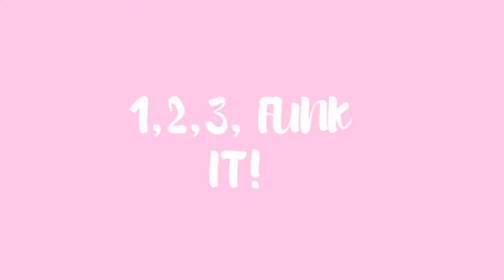I Got Accepted Into HOGWARTS!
Hey Kittens! In today's upload, I found a letter on my doorstep, telling me that I got accepted into Hogwarts School of Witchcraft and Wizardry.

I DO NOT OWN HARRY POTTER, OR ANY OF THE CHARACTERS. THE MOVIES BELONG TO WARNER BROTHERS, AND THE BOOKS BELONG TO J.K. ROWLING.

Have a purr-fect rest of your day! :3

MY STORY

Hey Kittens! I am Ada, and welcome to The Kitty Corner! I started YouTube September 2019, with the name Alyssa. In the first two videos, I went by that name because that was my role play name on Roblox. When the pandemic started I began making videos again, with the name Kitty. I introduced my role play family, and had many fun videos. I finally revealed my true name, which is Ada. :3